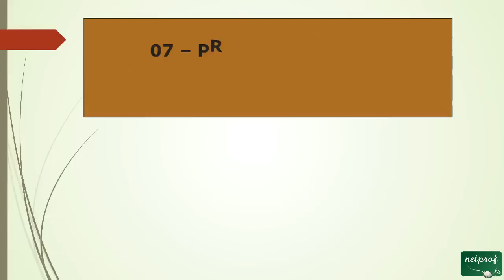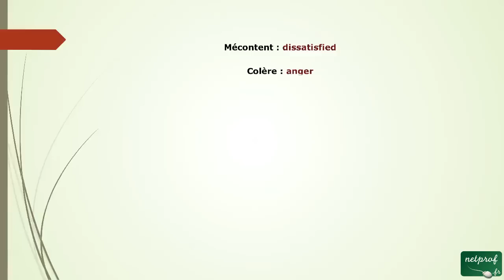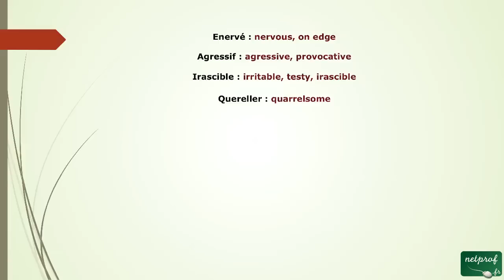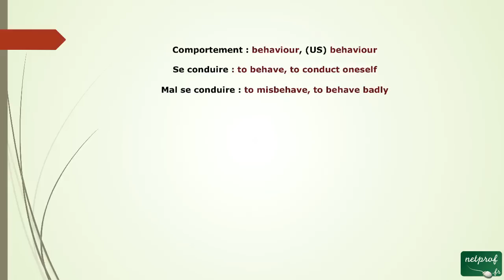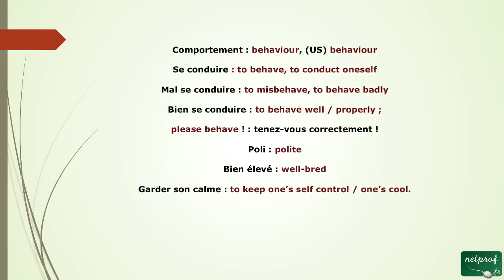26 - Et du Vocabulaire pour ces protestations et réclamations